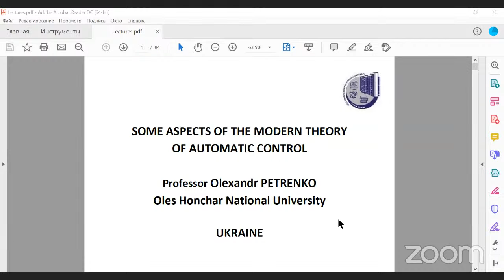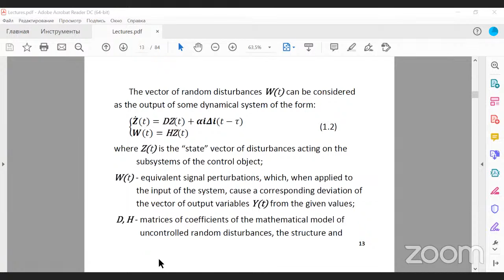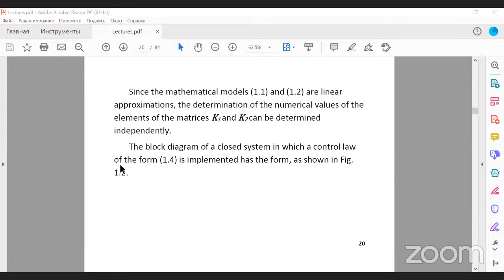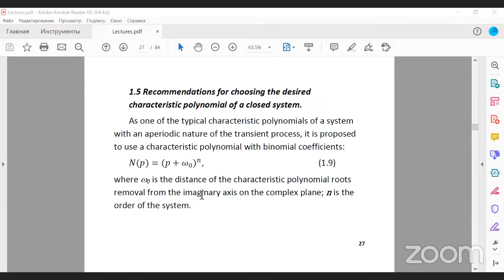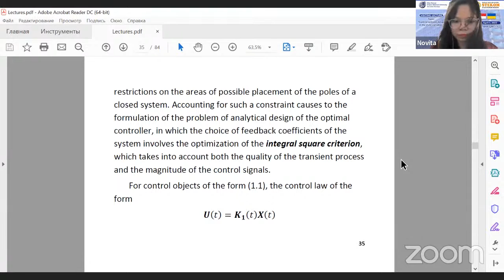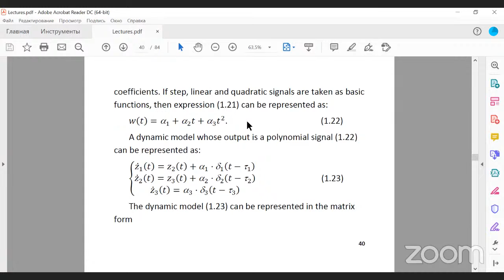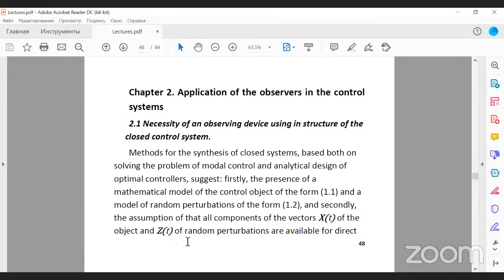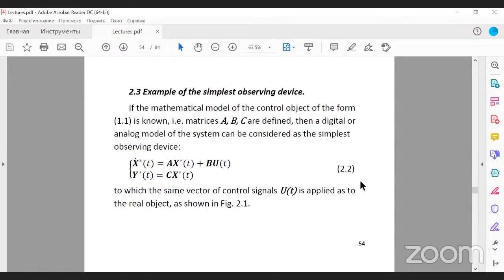Visiting Lecture SERIES with Dnipropetrovsk National University (Ukraine)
🗓️ Friday, 01 April 2022, 2PM-4PM (Indonesia Time)

Let's join the Visiting Lecturer with Professor from *Dnipropetrovsk National University (Ukraine)* collaboration with *University of Science Computer and Technology* and *Associate Teacherpreneur Indonesia Smart (PTIC)*

*Presentation by : Professor, D.S. Olexandr PETRENKO*
Topic: "Control systems design in the state variables."